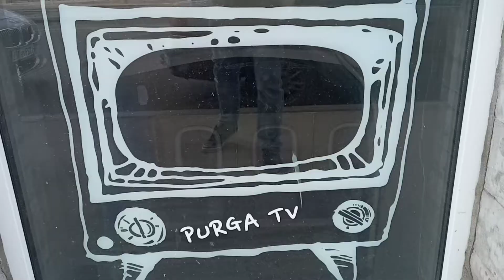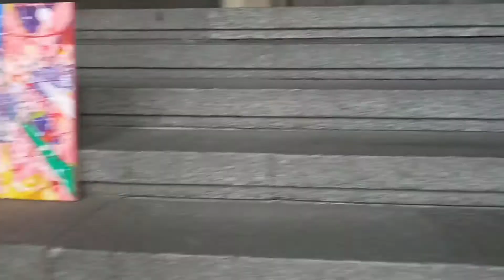Designer paintings! Exclusive paintings! Дизайнерские картины! Эксклюзивные картины!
Designer paintings! Exclusive paintings! Exhibition of paintings! Дизайнерские картины! Эксклюзивные картины! Выставка картин! Instagram @genrikh_mitford VK